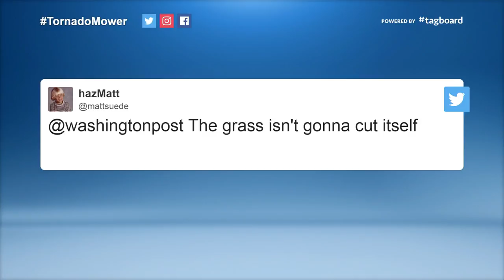Man casually keeps mowing as tornado approaches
Photos of weather phenomena always seem to be popping up on our news feeds, but there's one out of Canada that has been trending for the last few days.